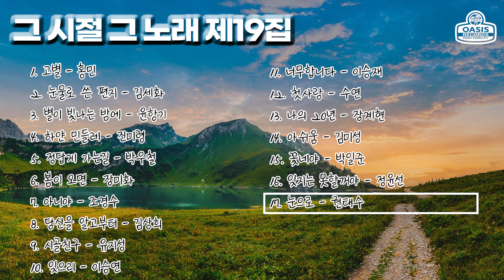그시절 그노래 제19집ㅣ오아시스레코드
ORC-1191 그시절 그노래 제19집

1 고별 - 홍민 (00:00)
2 눈물로 쓴 편지 - 김세화 (03:02)
3 별이 빛나는 밤에 - 윤항기 (06:33)
4 하얀 민들레 - 진미령 (11:23)
5 정답게 가는길 - 박우철 (14:28)
6 봄이 오면 - 장미화 (17:46)
7 아니야 - 조경수 (21:48)
8 당신을 알고부터 - 김상희 (25:16)
9 시골친구 - 유지성 (27:57)
10 잊으리 - 이승연 (31:20)
11 너무합니다 - 이승재 (34:45)
12 첫사랑 - 수연 (38:03)
13 나의 20년 - 장계현 (41:54)
14 아쉬움 - 김미성 (45:24)
15 꽃네야 - 박일준 (48:34)
16 잊지는 못할꺼야 - 정윤선 (51:36)
17 눈으로 - 권태수(54:31)